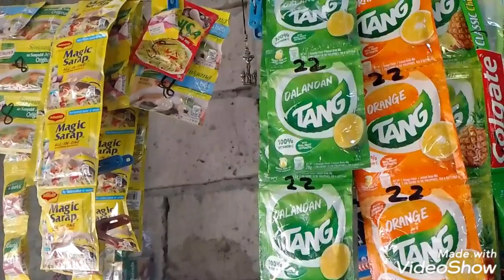Ubus Na Ang Paninda Q Sa Akin Maliit Na Sari-sari Store🏪 & One Week Na Building 🏠 Sa Bungalow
This is about how they build just a simple  house in the farm or province and sharing my little Sari-sari Store,.. thank you so much for watching may God bless us all. 🤗😘❤️

Hello everyone just sharing our backyard, hope you like may video's please guys support me to grow my channel, thank you and God bless.

Take care Avery one and may God bless us all. 🙏❤️